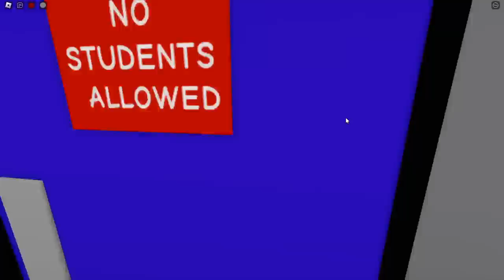BROOKHAVEN'da 24 SAATTE 30 GİZEM Denedim..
Bu videomda brookhaven'da 24 saat boyunca 30 tane gizem denedim ve çalışıyor mu çalışmıyor mu kontrol ettim. Videoyu sonuna kadar izlemeyi unutmayın! Eğlenceli ve keyifli bir video oldu. İyi Seyirler!
0:00 - Hoş geldin!
0:04 - Abone Ol :3